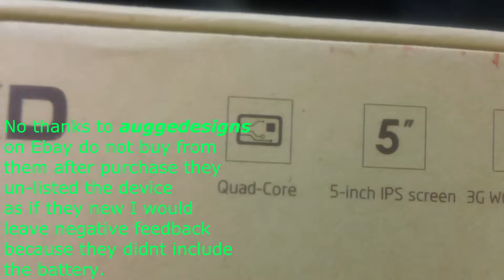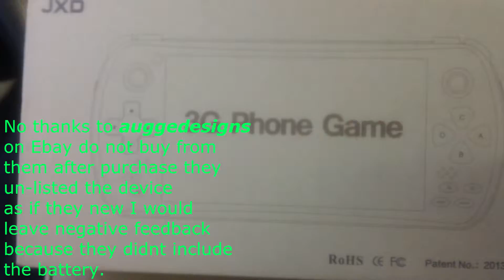unboxing the JXD S5800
This item was shipped to me without a battery, the most important part. Why the hell?